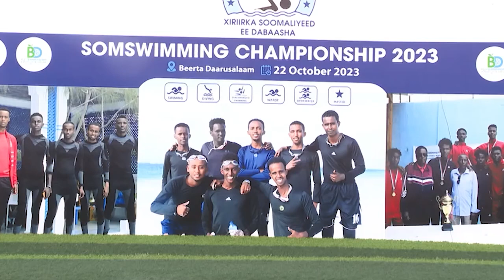Horyaalkii afaraad ee Ciyaaraha Dabaasha ayaa Muqdisho lagu soo gaba-gabeeyey.